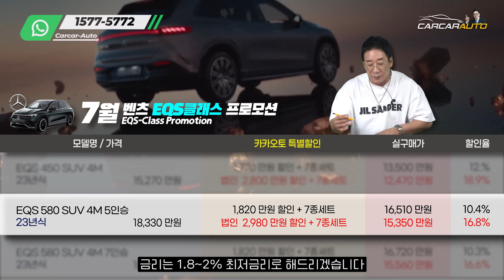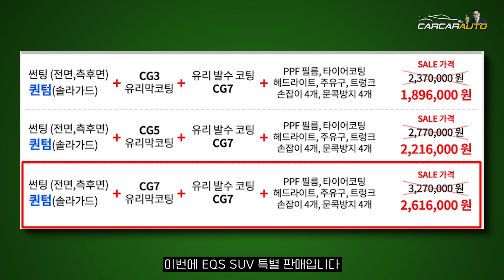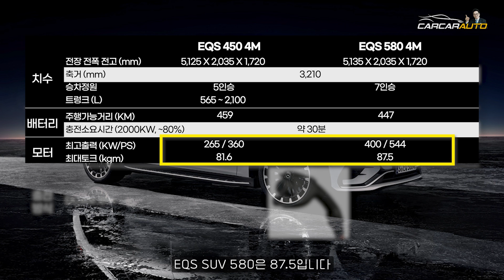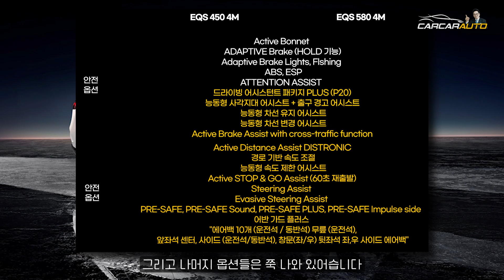벤츠 EQS SUV 역사적 재고털이 시작! 단군이래 역대급 할인! 450 580 허프로 구매시점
▶ 카톡 : KATO8282
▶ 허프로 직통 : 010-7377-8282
▶ 카카오토 대표전화 : 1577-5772

29년경력의 자동차판매왕 대표 허프로의 고급정보를 알려드립니다.